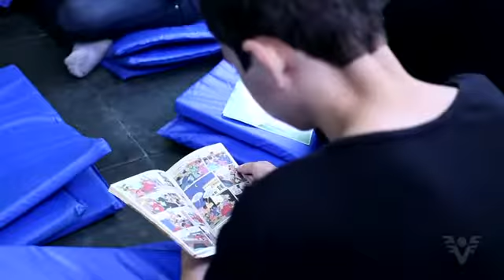Amigos da Escola - Cindy Araujo em entrevista a TV Tribuna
Participação de voluntários da Casa do Poeta de Praia Grande-SP no projeto Amigos da Escola com o tema o Valor da Leitura.
Agradecimentos a Cindy Araújo, Kedma Oliver, Lita Muniz, Sonia Piologo, Patricia Arroyo, Bene Olcor. Fico feliz pela oportunidade de participar de um projeto que nos propiciou uma experinecia única e enriquecedora. Obrigado a pedagoga Celia Gomes, Rose e Diretora Nena do Colegio E.M. João Batista Resine Alves e a Tv Tribuna pela excelente materia, cobertura e apoio ao projeto.

Fernandes Oliveira